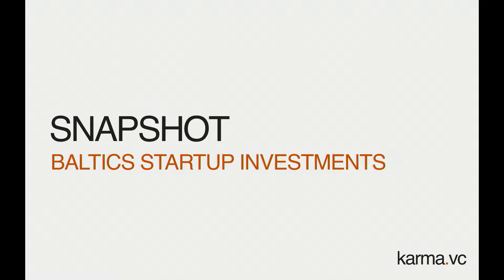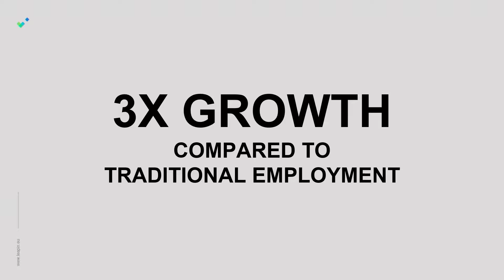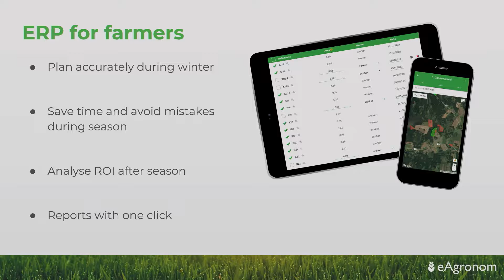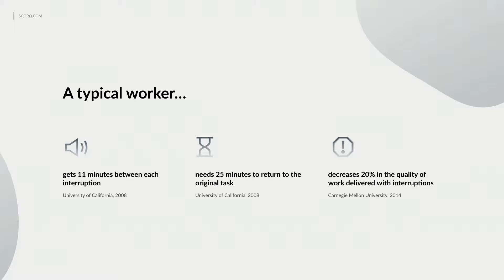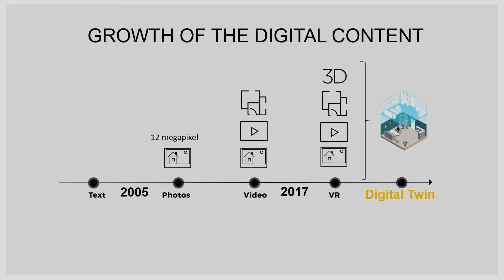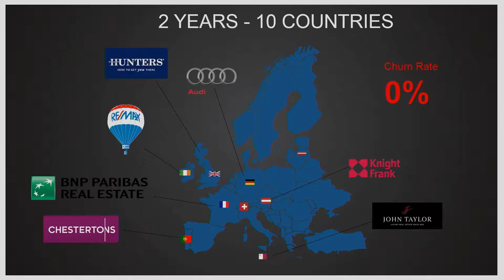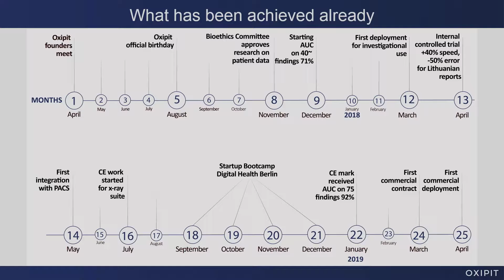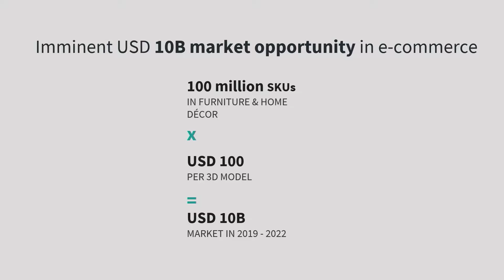L59: The Best of the Baltic States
Latitude59 2019 Blue Stage
The Best of the Baltic States

Introducing the most agile growth stage companies from the Baltic countries.

Stenver Jerkku, eAgronom
Merily Leis, Scoro
Arita Mattsoff, CGTrader
Mikus Opelts, Giraffe360
Gediminas Peksys, Oxipit
Colin Richardson, LeapIn

Moderator: Margus Uudam, Karma.vc